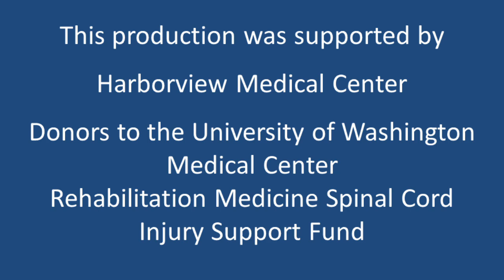Between Walking and Wheelchair: Living with Incomplete SCI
In this panel discussion, four individuals with incomplete spinal cord injuries who walk some or most of the time, talk about their experiences as someone who doesn’t always “look disabled” but nonetheless has many of the same challenges and medical problems as someone with SCI who uses a wheelchair full time. Often they feel they are in a “limbo” state between disabled and non-disabled, not fully belonging in either category, and sometimes misunderstood. In addition to the panel discussion, we show video clips of how each person walks using assistive devices such as canes and braces. After watching, please complete our 2-minute survey